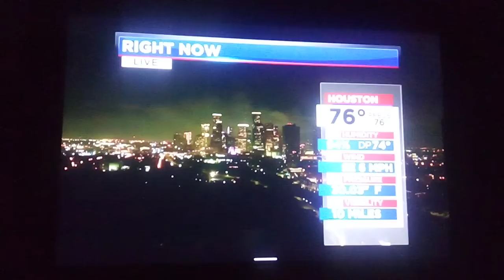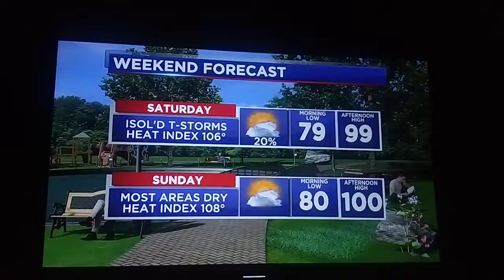KTRK-TV ABC13 Eyewitness News Open at 5:30AM (July 15th, 2022)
First ever recorded, I still use the ABC13 app!